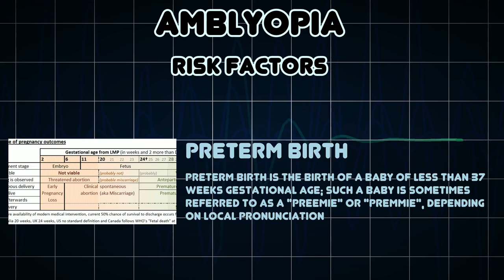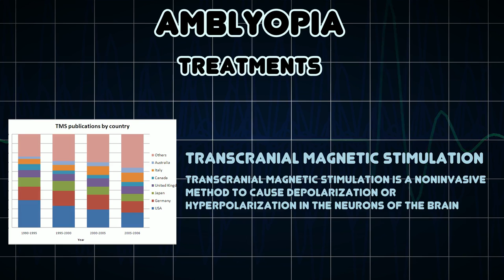Amblyopia (Medical Condition)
Symptoms, risk factors and treatments of Amblyopia (Medical Condition)

Amblyopia, also called lazy eye, is a disorder of sight